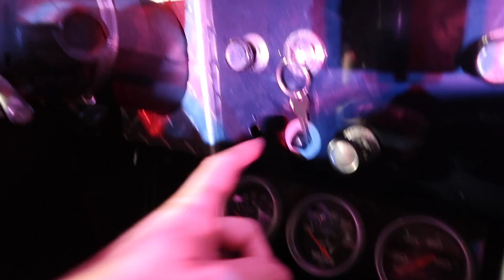THE CRAZIEST CAB DRIVER IN LONDON | Kingsman: The Golden Circle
► THE CRAZIEST CAB DRIVER IN LONDON - Well thanks to 20th Century Fox I've found the fastest taxi that exists! The only problem is I never got my pizza. This day was insane!! Leave that small thumbs up if you enjoyed! :)

'ELLO everyone! I'm Joe from t' Yorkshire. I make comedy videos on Facebook and YouTube every week. Here you'll stumble across sketches, collabs, vlogs and any other videos I create each week!